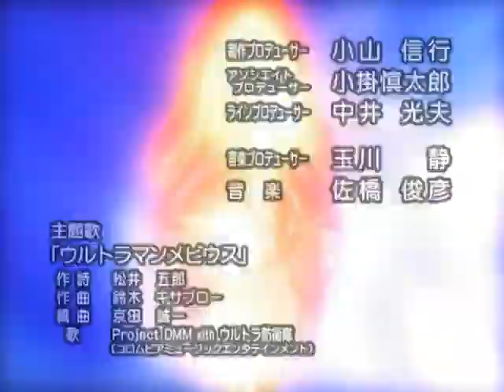梦比优斯奥特曼 34